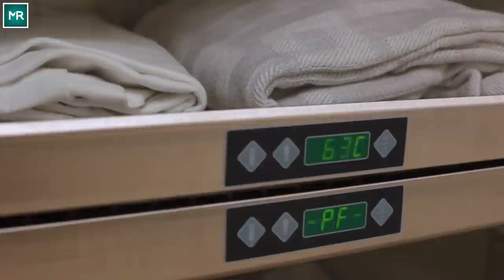Pregnant Pit Bull Refuses To Give Birth, Then Something Unexpected Happens